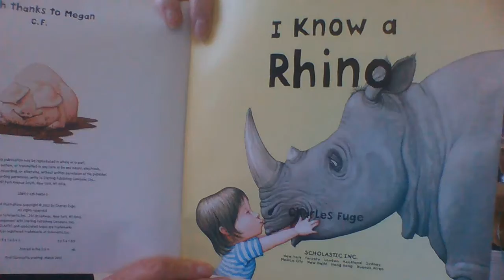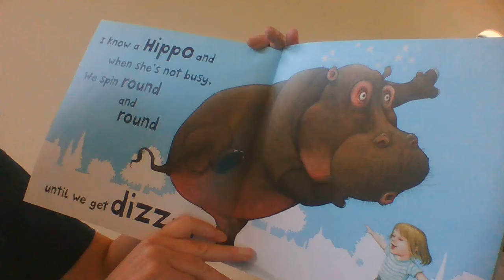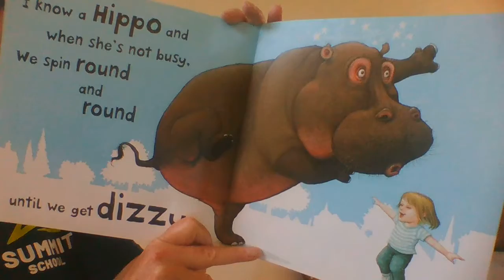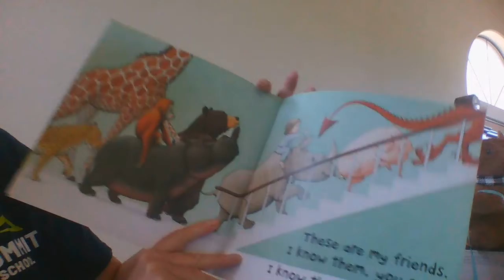I know a Rhino